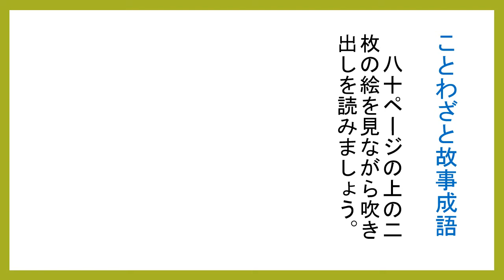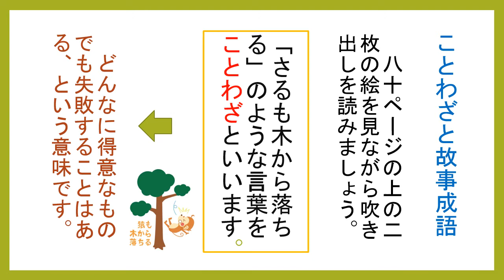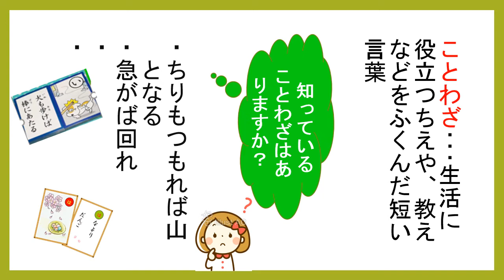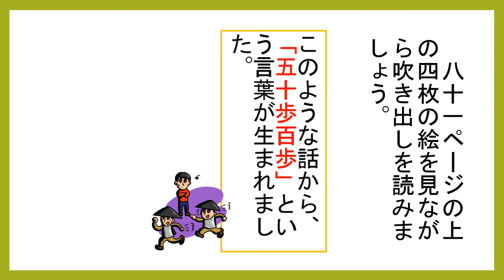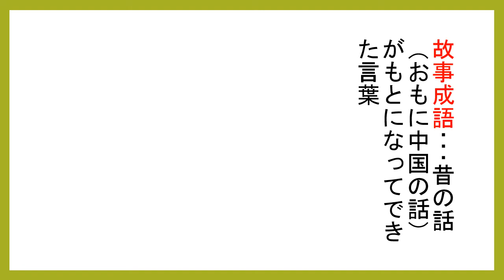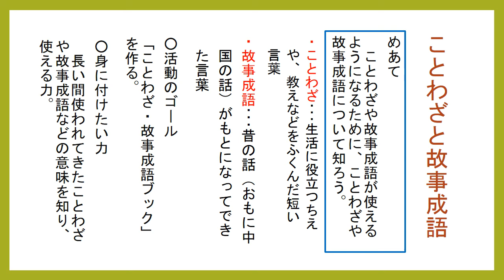小４国語（東京書籍）ことわざと故事成語１